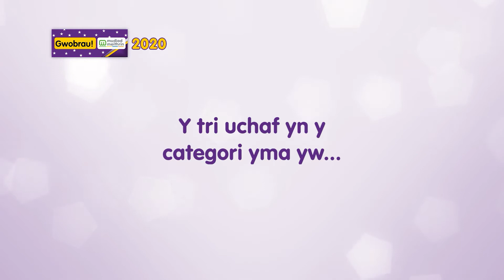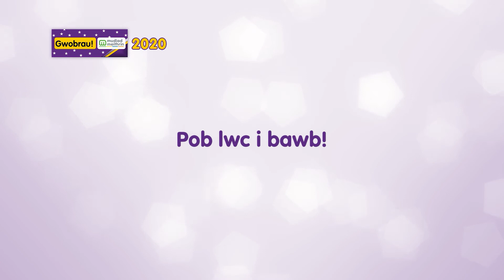Enillydd Cylch Meithrin De ddwyrain 2020